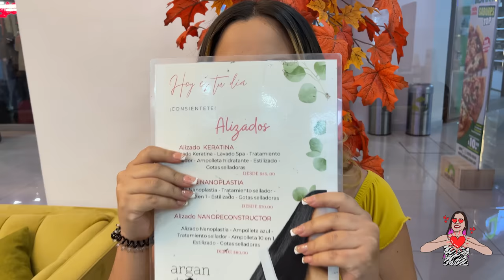Juntos De Nuevo Con Callejas Despues De Mucho Tiempo *Poniendome MamiRica Para Los 15 De Mi Hijo*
Arreglandome Para La Fiesta De 15 Años De Mi Hijo
Canal De @Callejas503sv